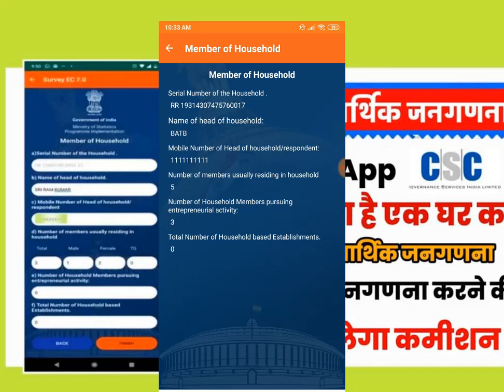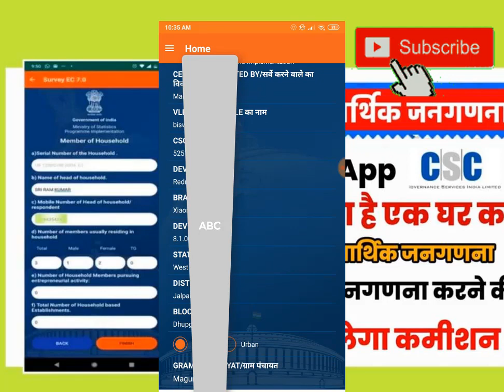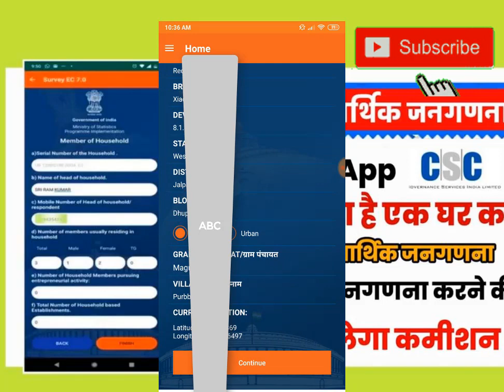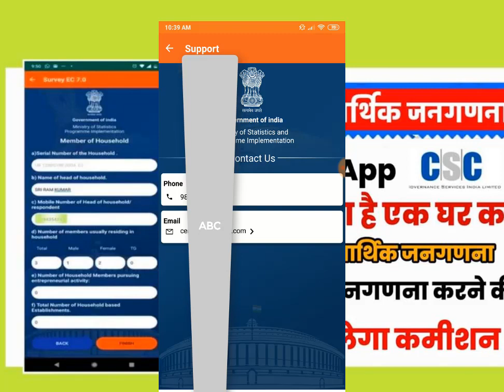how to work mobile app 7th ec (7th economic servery) live on mobile demo